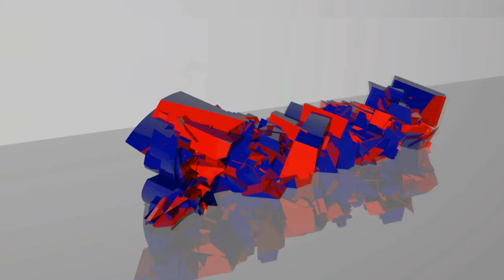L4D2 - Punto Muerto - Hotel moribundo xD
Comenzando la campaña Centro de la Muerte de Left4Dead 2 :D